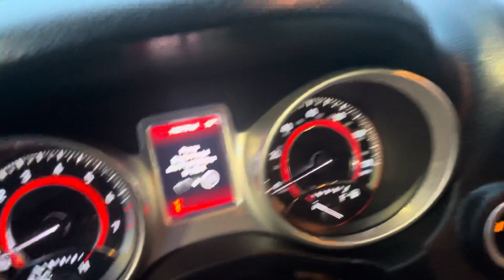2012 Dodge Journey